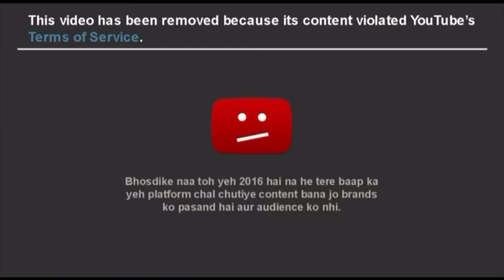Carryminati loves Him |Carry Roasting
Carryminati vs Technical guruji | Daily Vloggers parody |Angry reply